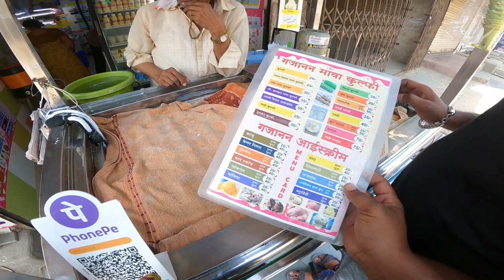JALGAON : Street food Of Jalgaon Shoot Mode On foodvlog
Hallo RCans WELCOME TO MY DISCRIPTION .
JAY KHANDESH BHAUSVAN 😎

Keep Supporting me So I can Continue to provide you new travel videos each week!!

My name is RISHIKESH CHAUDHARI , I am a content creator, vlogger & Motovlogger from JALGAON
, India. I upload daily vlogs in Hindi on my YouTube channel either in the morning at 8 am or 6 pm. I love to share my travel and lifestyle videos. I am here to entertain, educate and inspire.
My name is Rishikesh Chaudhari, I am a content creator, vlogger & Motovlogger from jalgaon, India. I upload daily vlogs in Marathi on my YouTube channel either in the morning at 8 am or 6pm. I love to share my travel and lifestyle videos. I am here to entertain, educate and inspire.